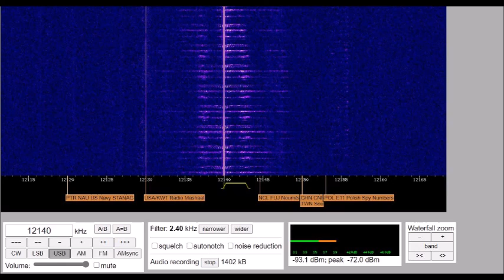2 nachrichten vom ukrainischen Agentensender S06s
Der ukrainische Agentensender wird von einer Anlage bei Rivne in der ukraine abgestrahlt , welche eine lange und interessante geschichte hat.